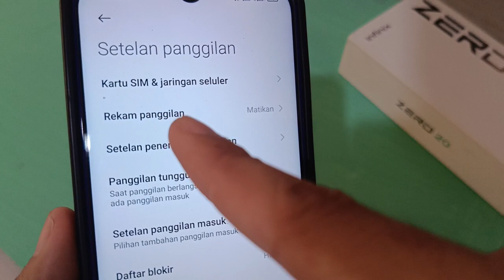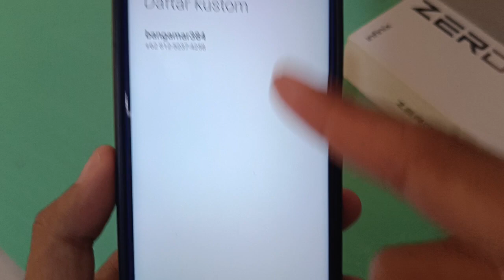Cara Merekam Panggilan Telepon Di Hp Redmi Not 8 Pro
di video ini saya membahas cara merekam panggilan telepon di HP Redmi Note 8 Pro, langsung saja simak videonya.